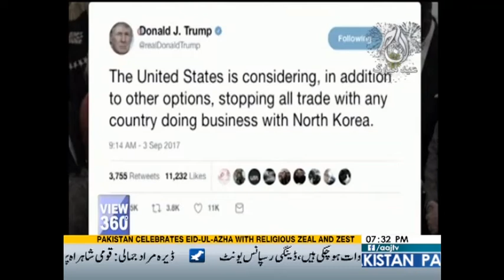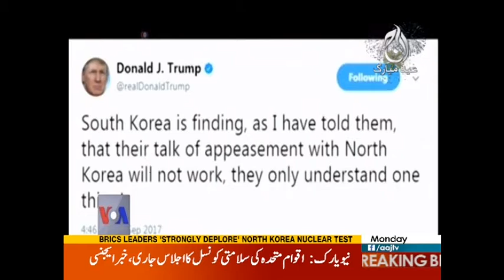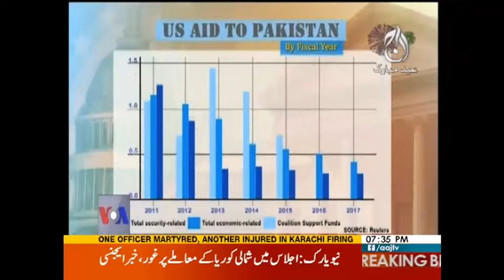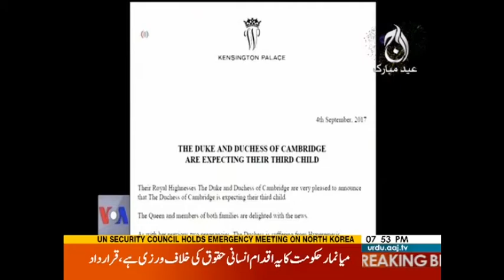View 360 - 4 September 2017 | Aaj News